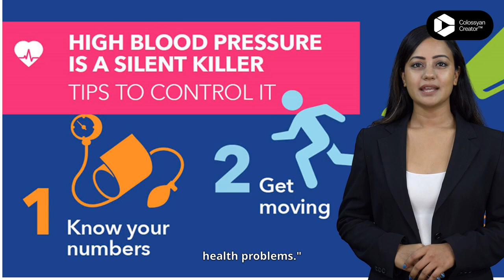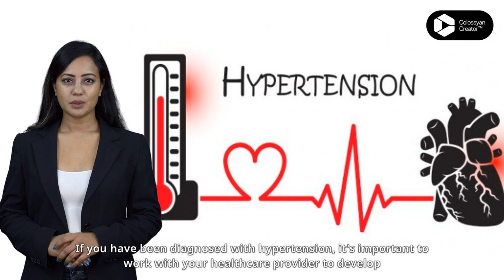Hypertension, Silent Killer | उच्च रक्तचाप – हाइपरटेंशन | Avdhesh Singh Yadav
This short video explains how hypertension, or high blood pressure, can be a silent killer that leads to serious health problems. Viewers will learn about lifestyle changes and medication that can help control blood pressure and reduce the risk of complications.

यह छोटा वीडियो समझाता है कि कैसे उच्च रक्तचाप, या उच्च रक्तचाप, एक साइलेंट किलर हो सकता है जो गंभीर स्वास्थ्य समस्याओं की ओर ले जाता है। दर्शक जीवनशैली में बदलाव और दवाओं के बारे में जानेंगे जो रक्तचाप को नियंत्रित करने और जटिलताओं के जोखिम को कम करने में मदद कर सकते हैं।